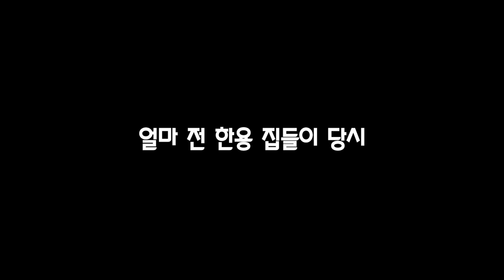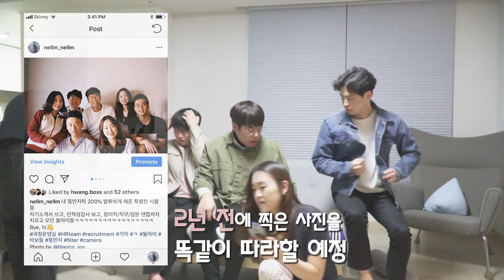┃VLOG┃★드립★ 폭발 브라이덜 샤워, 호텔 결혼식! 워홀 중 한국여행 vlog 2편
지난 한국 여행 브이로그에 이어 오늘은 2편을 가지고 왔습니다~
(아직 1편을 안 보신 분이 계신다면 이번 영상을 보기 전에 먼저 1편을 보시는 것을 추천 드립니다ㅎㅎ)

오늘 영상에서는 드립 폭발 브라이덜 샤워 현장과,
결혼식까지 넬름필름이 따라가 보았습니다!

· BGM
  1. Lex by Peter Spacey
  2. One Love by Roy Young
  3. Sidewalk by John Issac
  4. When I Get There bt Maya Isac
  5. The Wedding Song by Kolby Knickerbocker
· Camera
1. Sony a-6500 - $1,189.00(USD)
2. DJI OSMO Action - $344.00(USD)
· Tripod
1. JOBY gorilla pod 3K kit - $45.00(USD)
  2. Manfrotto MKBFRC4-BH Befree Carbon Fibre Tripod
3. GoPro Shorty(Travel kit) - $47.62(USD)
· MIC : RODE VideoMicro Compact On-Camera Microphone - $59.00(USD)
· Editing software
  1. Adobe Premiere Pro CC 2019
  2. Adobe After Effects  CC 2019